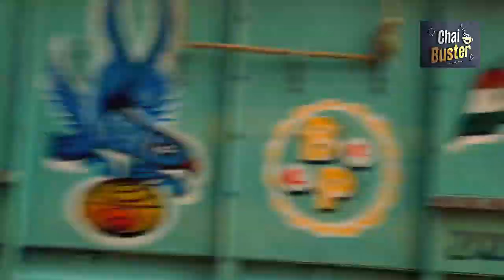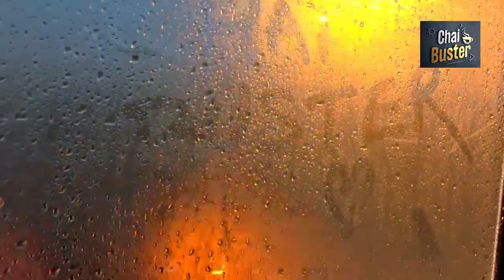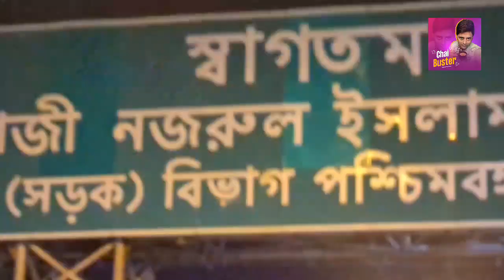Vlog#38 || Got Stuck in Norwester || Kaal Baisaakhi || Chai Buster ☕♥️